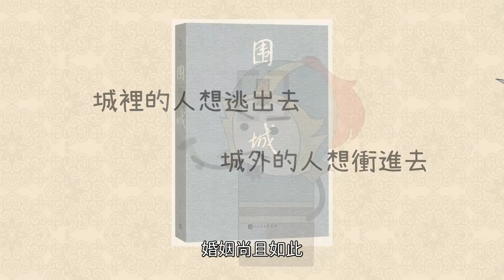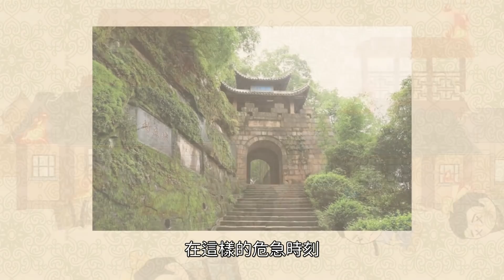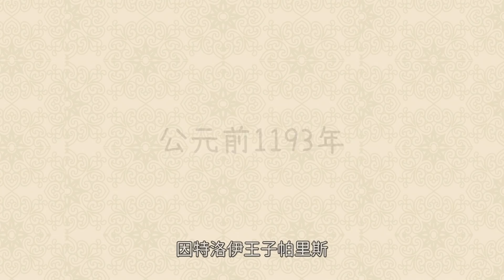古代攻城真的是無腦厮殺？除了拼兵力還要比計謀，壹座小城竟阻攔蒙古騎兵四十年！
更多精彩內容：
肚臍眼中的泥真的能摳嗎？氣味難聞卻有這些好處，汙垢竟是人體保護傘！歡迎來到瑞森老哥的趣味世界！